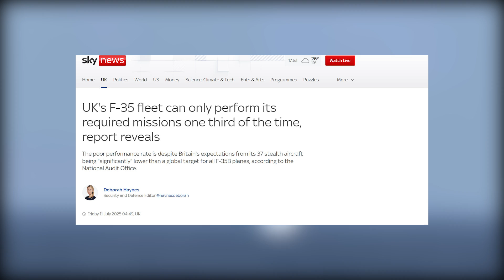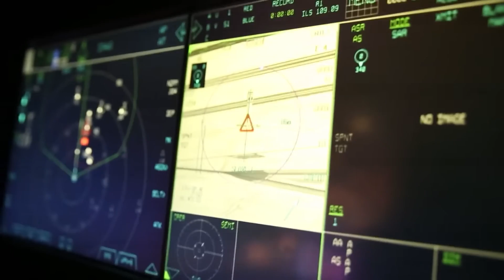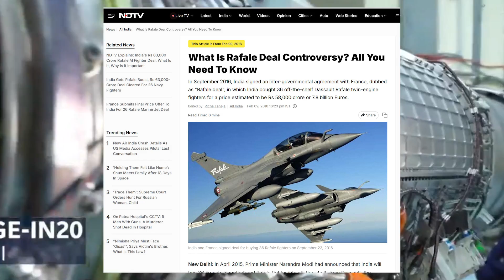When the F-35 Became a Disaster for the US — In India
The F-35 is often hailed as the most advanced fighter jet ever built. But when one made an emergency landing in India, it exposed a flaw the US didn’t want the world to see. What was supposed to be a quick repair turned into a month-long embarrassment—despite Lockheed Martin engineers flying in. For India, a nation surrounded by hostile neighbors, a fighter jet that turns into a grounded metal sculpture isn’t just a liability—it’s a threat to readiness. So why would India even consider buying it?